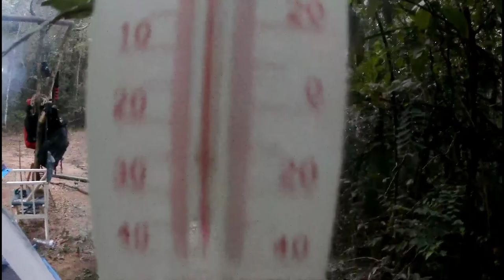DIY - Equipamentos para o mato (feat. Alcides Ayres) | Um acampamento especial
Neste final de semana conhecemos o Alcides Ayres, um ex-artista circense, vindo de uma família tradicional do Circo, que se dedica nas suas horas vagas a desenvolver equipamentos feitos à mão (DIY: Do It Yourself) para as atividades mateiras e de sobrevivência. Grande criatividade que certamente vai te surpreender na hora de fazer seus próprios equipamentos!.